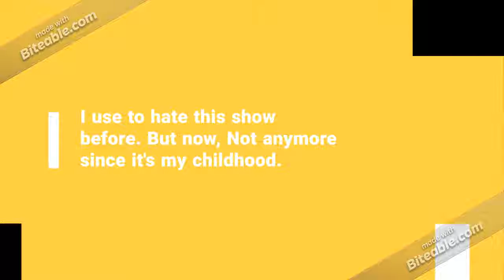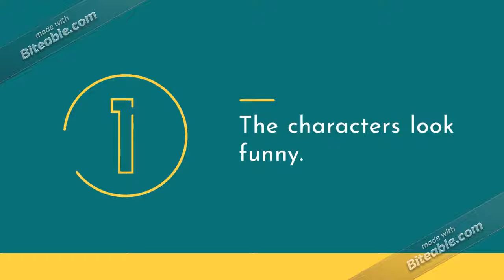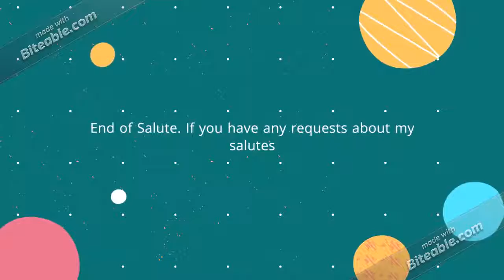ATAOF2006 Salute House E5: Sesame Street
Apologies if you can&#39;t see the text on the Perspex Scenes. It&#39;s yellow.